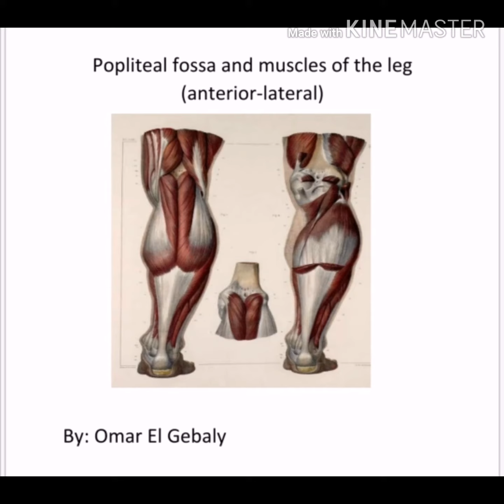Popliteal fossa and muscles of the leg- Omar El Gebaly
Anatomy practical-faculty of medicine